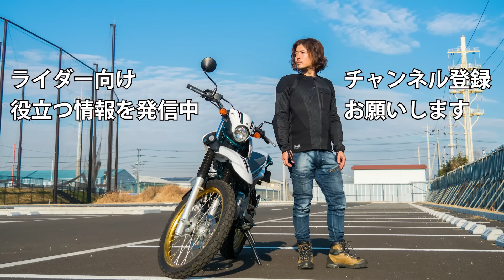ゴープロ卒業して撮影効率が爆上がり！週3投稿を支えた全てのカメラ機材を紹介します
▼メインカメラ
オリンパス OM-1
OM SYSTEM 12-40mm F2.8 PRO2
M.ZUIKO DIGITAL 25mm F1.8
M.ZUIKO DIGITAL 17mm F1.8
M.ZUIKO DIGITAL ED 14-150mmF4.0-5.6II
Leica DG SUMMILUX 9mm F1.7
▼メインカメラアクセサリ
SLIK スプリントS110
COMICA BOOM-X D-2
COMICA CVM-VM10II R
Falcam F38 カメラクイックリリースプレートキット
オズモアクション4アドベンチャーコンボ
BOYA BY-K3
BUFFALO BSHSM03BK
ネックマウント
Ulanzi　R094
ZETA変換アダプタ
デイトナ変換アダプタ
▼バッグ
クローム Bravo3.0
▼概要
僕が現在撮影に使っている全ての機材をご紹介します
▼目次
0:00 はじめに
0:26 メインカメラ
6:16 アクションカム
11:23 バッグ
13:11 まとめ
▼動画内で使っている音源・効果音
ブーツ：ガエルネフーガ
厚底ブーツ：ファルコン厚底
インナープロテクター：knox アーバンプロ
グローブ：knox ハンドロイドポッド
ヘルメット：Z8
▼アイキョウのSNS　ぜひ絡んで下さい！